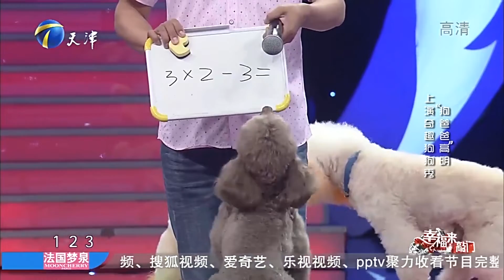幸福来敲门：“狗爸爸”高明带来精彩奇趣秀，四只小家伙萌翻全场